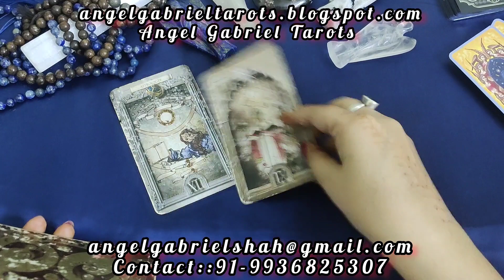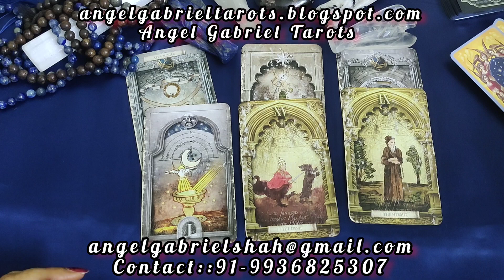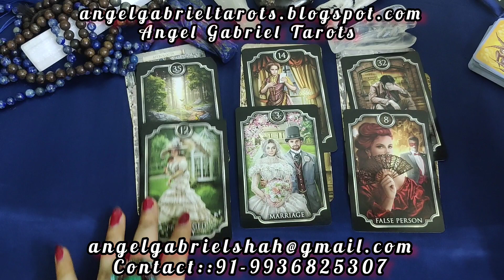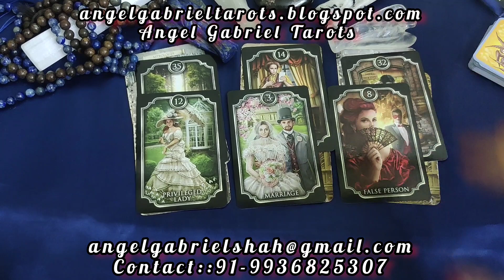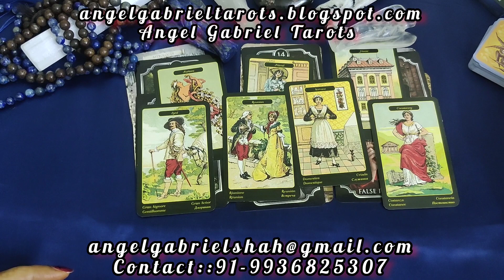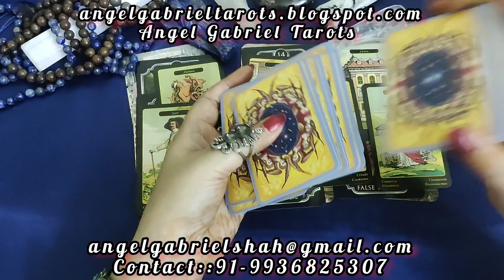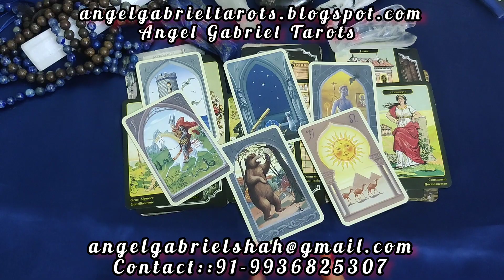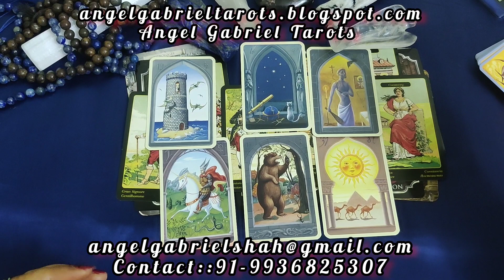GEMINI JUNE 2023, HOW IT WILL BE? Message from Devine Energies!!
message from the Angels for the month of June 2023